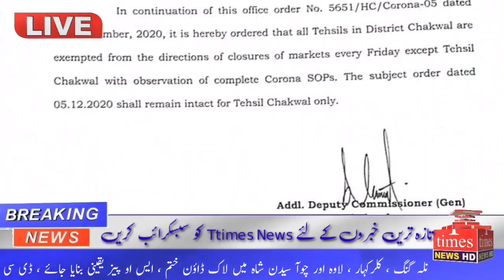Boxer Ahmed Mujtaba Awan in Talagang